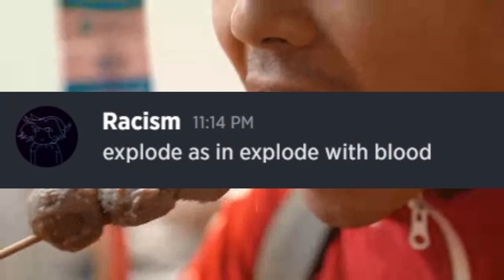Cubie would like to know your location P2